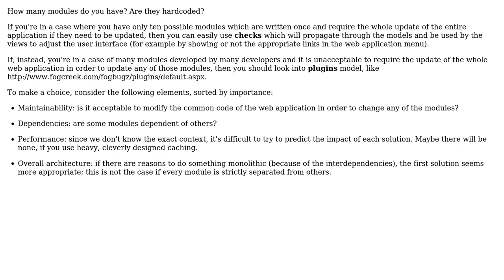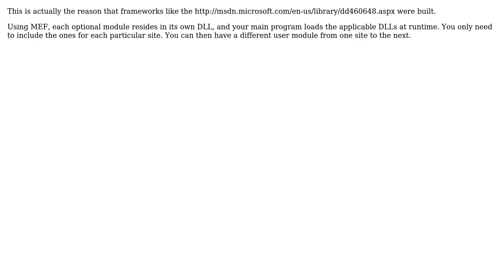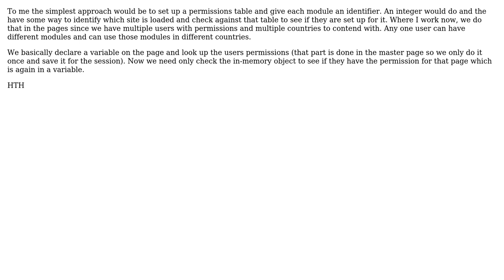How to turn on/off code modules? (5 Solutions!!)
How to turn on/off code modules?

With thanks & praise to God, and with thanks to the many people who have made this project possible! | Content (except music & images) licensed under CC BY-SA | Music | Images & others | With thanks to user Stanley Glass Jr user Scott Whitlock user Safran Ali user JustinC user jgauffin user gnat user Arseni Mourzenko and the Stack Exchange Network Trademarks are property of their respective owners. You are responsible for your own actions.